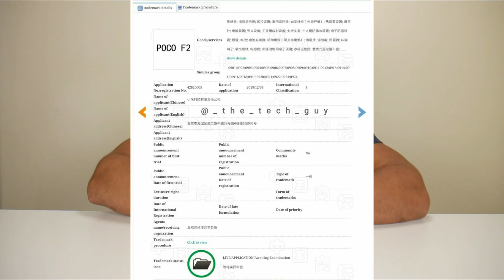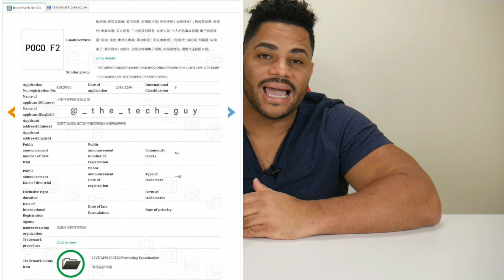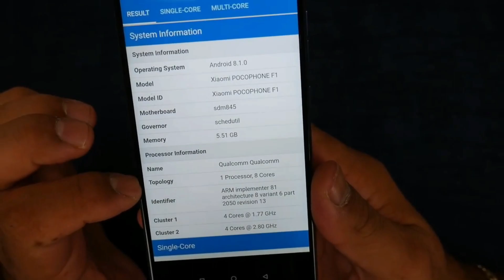Xiaomi PocoPhone F2 Podría Ver la Luz esté 2020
Xiaomi Pocophone F2 Confirmado

Opción de compra eBay